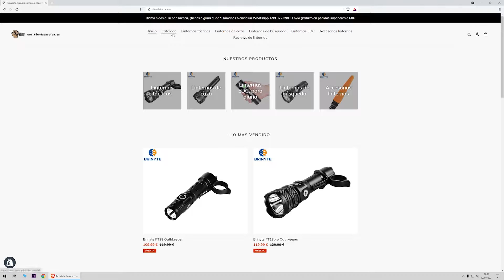Este antifaz para dormir tiene AURICULARES BLUETOOTH | HIGHEVER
2º Link de compra (más colores)

En este vídeo os enseño un antifaz o diadema para dormir con auriculares bluetooth incorporados. Esto os permitirá escuchar música mientras dormís sin riesgo de liaros con cables o de perder los pequeños auriculares bluetooth.

Cosas que utilizo para grabar mis vídeos:
Cámara Evil Sony Alpha 5100
Maletín de herramientas
Dron Mavic AIR 2 Vuela Mas Combo
Cámara GoPro
Tarjeta SD
Tarjeta Micro SD 128GB
Foco a batería
Grabadora de audio